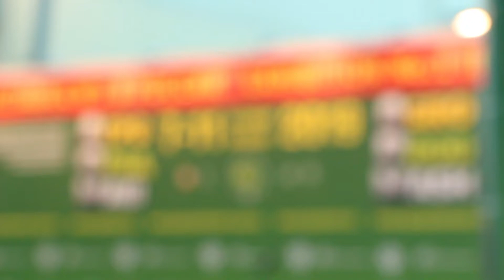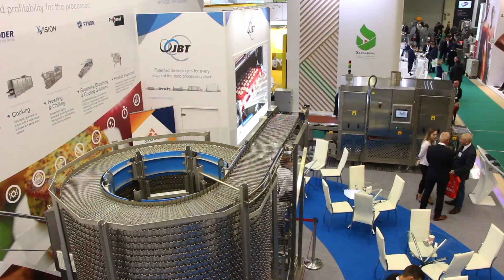Компания JBT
Агропродмаш 2019